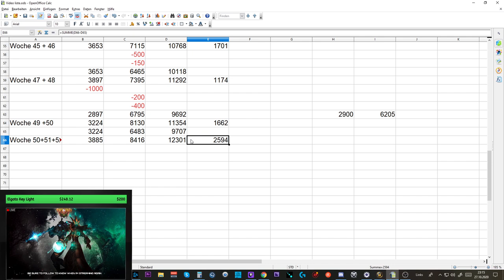Telars Goldtagebuch #30: +2,5 Mio Gold